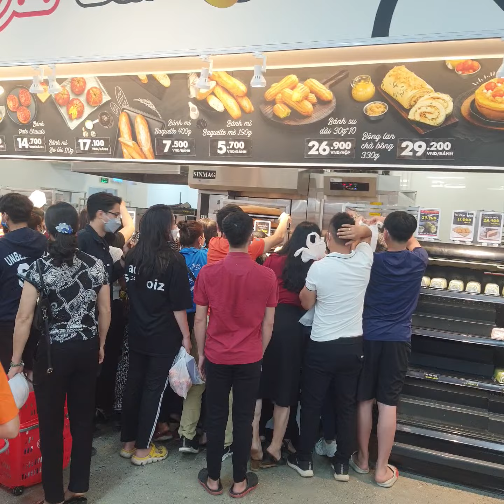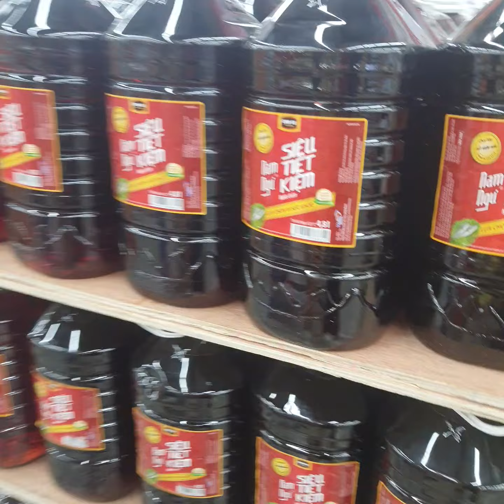Đột nhập siêu thị Go Lào Cai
Vào siêu thị Go Lào Cai quá bất ngờ luôn